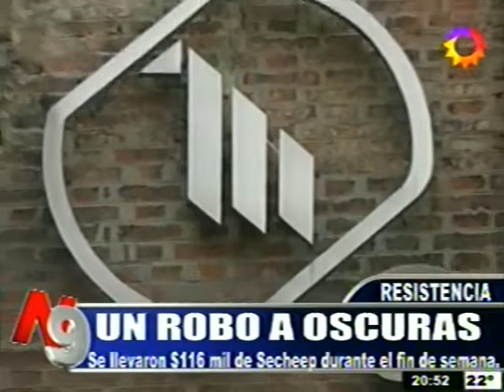Roban en Secheep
Robaron $116 mil pesos de la empresa energética del Chaco durante el fin de semana.
Nota: Omar Judis (Ministro de Infraestructura del Chaco).
Fuente: Canal 9